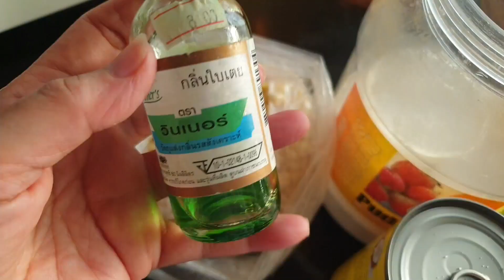เต้าส่วน ขนมที่ทำง่ายที่สุดในโลก หอม หวาน อร่อย ใช้เวลาไม่นาน